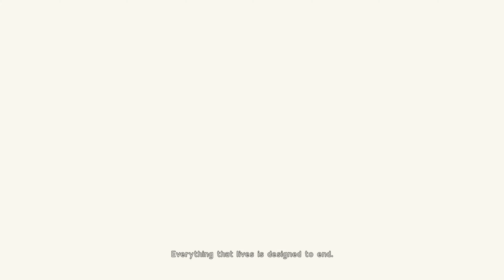NieR Automata™ BECOME AS GODS Edition | 4K GAMEPLAY Xbox One X [4K 60FPS] (No Commentary)